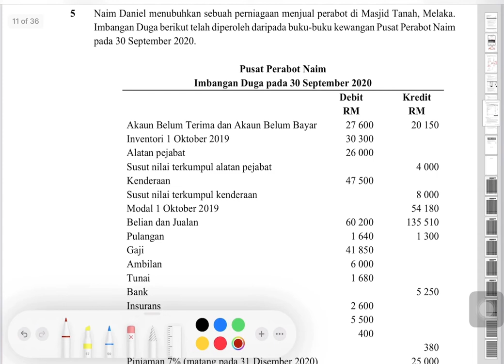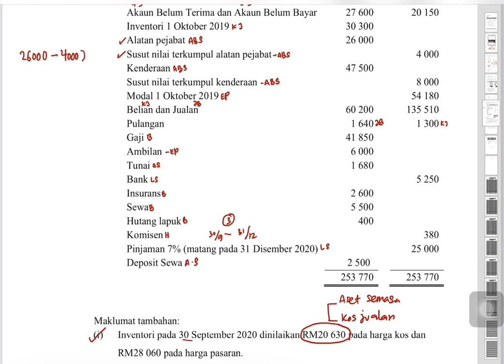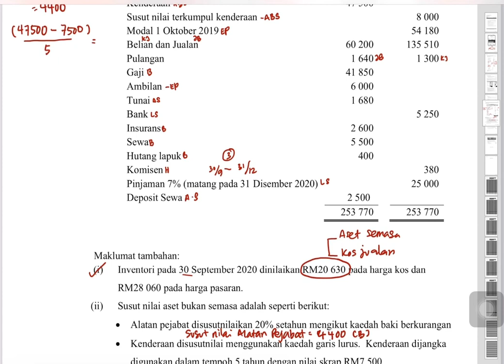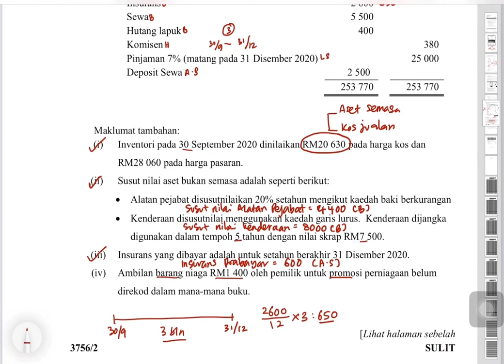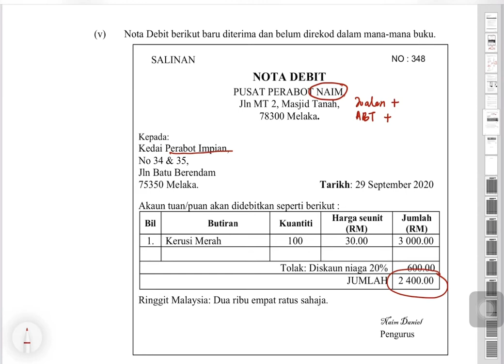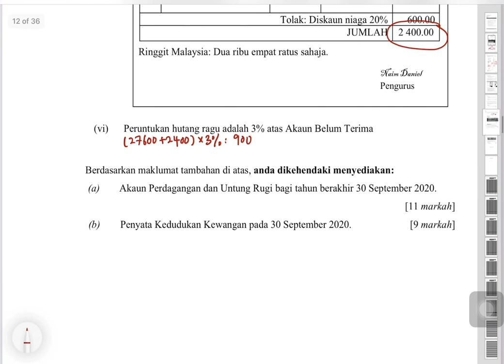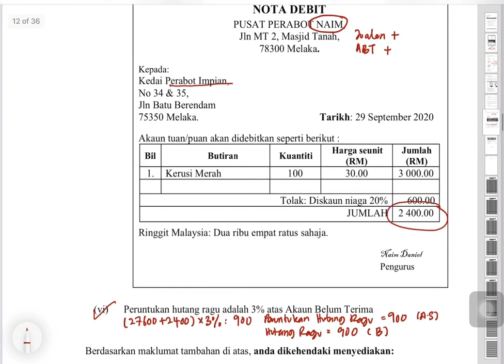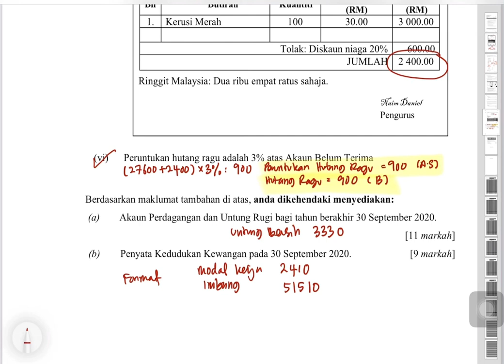Menyelesaikan pelarasan Penyata Kewangan Milikan Tunggal (Siri 1)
Pelarasan pada tarikh imbangan, melibatkan
1. Penentuan nilai Inventori akhir
2. pengiraan susut nilai kaedah baki berkurangan dan kaedah penilaian semula
3. Insurans prabayar
4. ambilan barang untuk promosi
5. Maklumat tertinggal catat dari dokumen nota debit
6. Pengiraan peruntukan hutang ragu yang pertama kali diwujudkan
7. Pengiraan faedah atas pinjaman